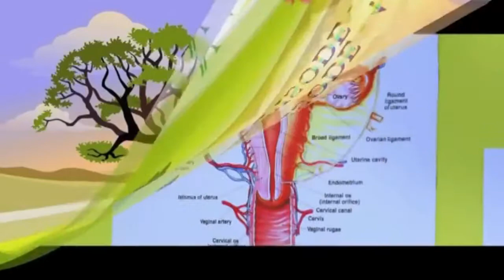DR T PAY DHAR I Bengali Comic Scene I PART-4